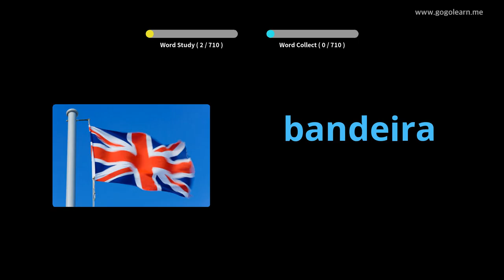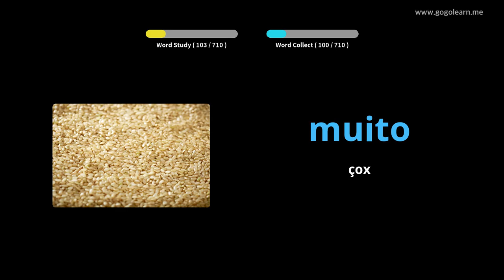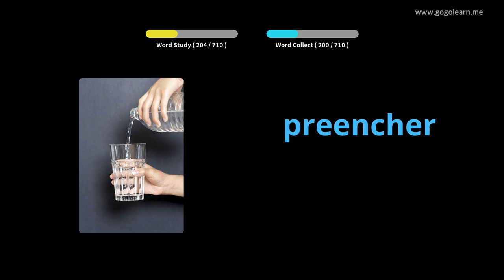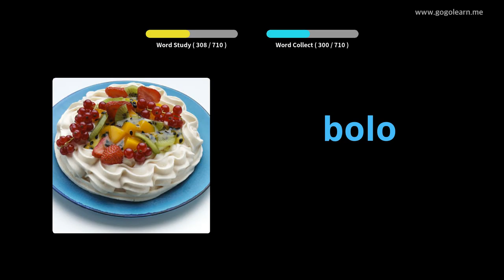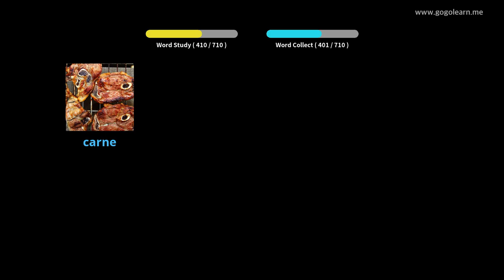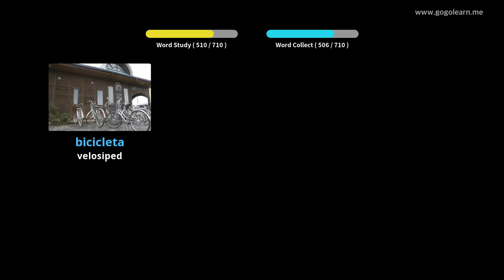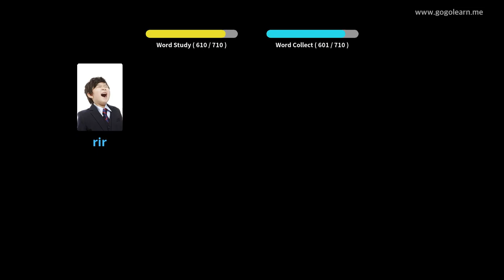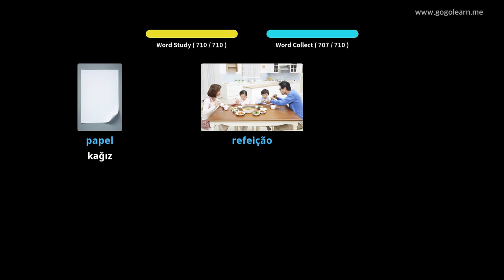Portuqaliya lüğət lüğəti | Golearn